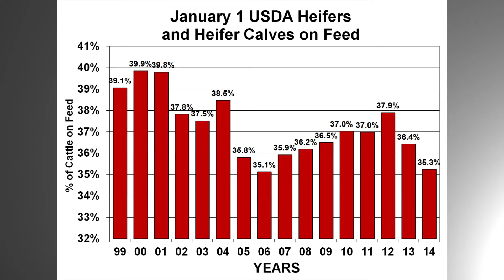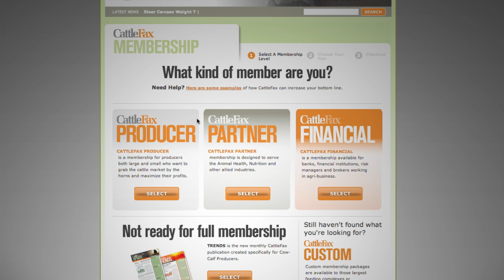Consequences of Cowherd Expansion (Part Three)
CattleFax analyst Lance Zimmerman discusses how U.S. beef cowherd expansion changes the availability of heifers for feedlots and ultimately later beef supply segments.